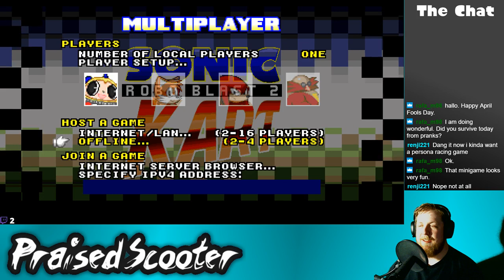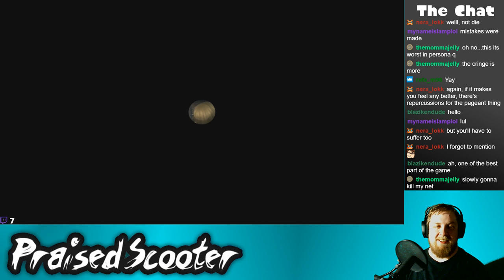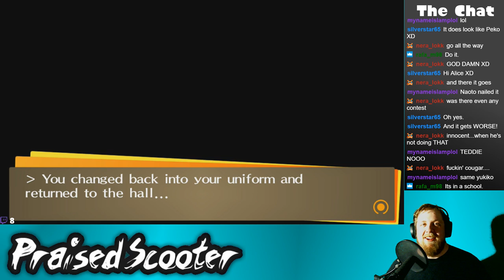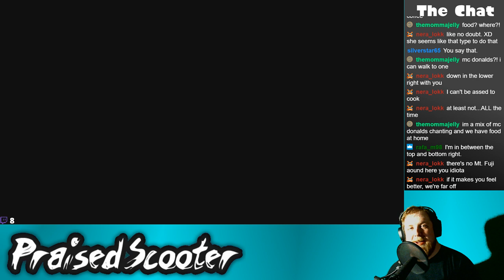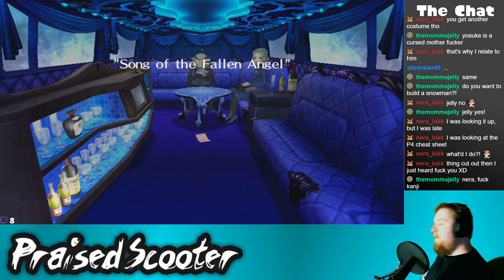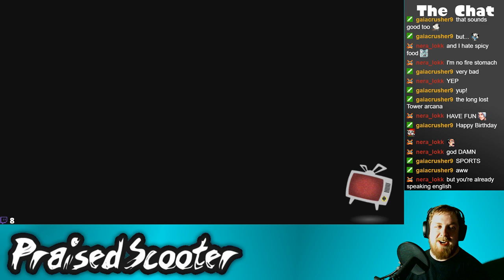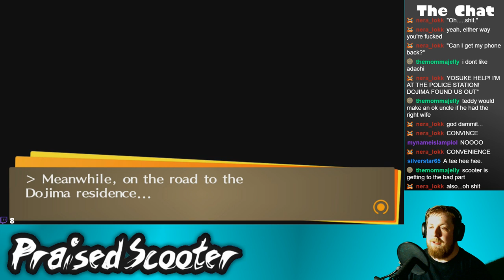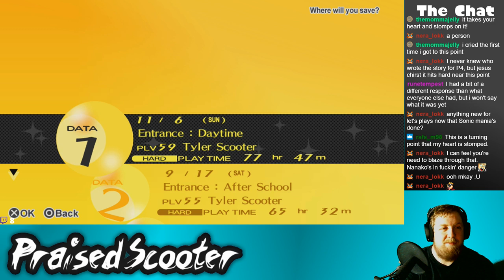The Fool - 4/1/2019